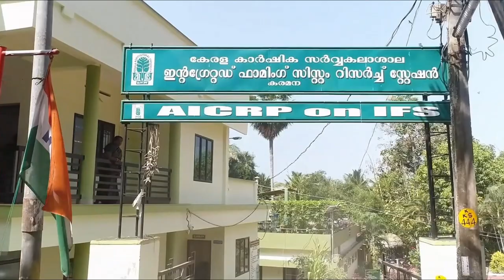IFSRS, Karamana - Krishi Arivukal XXIV -"Re circulatory Aquaculture System (RAS)"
Re circulatory Aquaculture System (RAS)is useful for fish culture under conditions of limited water availability. An efficient filtering mechanism screens out solid particles first and then  facilitates bio-filtration in converting ammonia to nitrite and then to nitrate. Oxygen level of water in fish growing tanks is augmented using air pumps.pH level of water is maintained in the range of 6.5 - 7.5, optimum for fish growth.